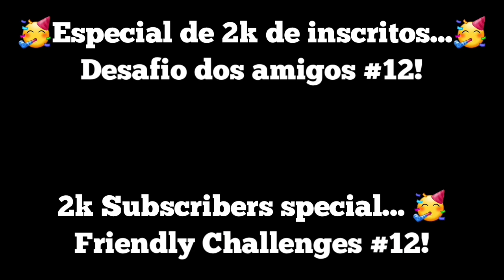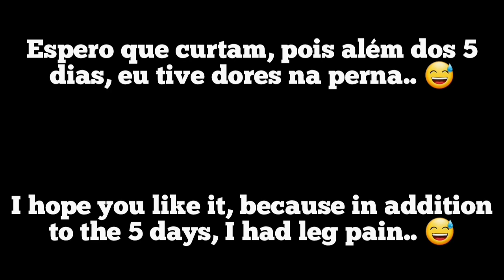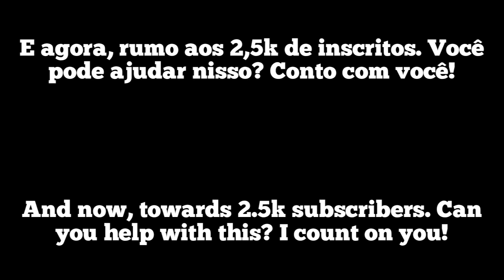🥳2K SUBSCRIBERS SPECIAL!🥳🔥FRIENDLY CHALLENGES🔥 #12!! ‐ Hill Climb Racing 2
Confira o especial de 2k de inscritos como Friendly Challenges parte 12 ​​no Hill Climb Racing 2! - Check out the 2k subscriber special as Friendly Challenges part 12 in the Hill Climb Racing 2!

My Discord ‐ Meu Discord;■ GG YT♿#2024

🎵 Música Usadas - Used Musics 🎵

2‐ (00:49) Coldplay - Viva La Vida (Trap Remix)

3- (04:18) Alan Walker x David Whistle - Routine [NCS Fanmade]

4- (07:02) K-391 & Victor Crone - Lonely World (Araxel Remix)

5- (10:14) Ascence - Something Just Like This [Gaming Playlist Cover Release]

HCR2
HCR
Hcr2
Hcr
HCr2
HCr
Hcr2 Events
hcr2 events
Hcr2 Desafio Dos Amigos
Hcr2 1Km10Likes
hcr2 1km10likes
HCR2 Secrets
Secrets in HCR2
Gold GamerGG
gold gamergg
1O&01 1O&0I YT
Vereshchak
[PR]Sammer
KambojTheOne
[PR]linus
[GL]PrOteCT HCR2 RS|
PrOteC|DB
Cool Guy Noroxx!
  [JC]Rusteam
Vokope
YT Deflorator
Johnsie2006TM
BoxyPlains
Turtle HCR2
CoconutBro
Tesla iLeapsy
LegendLamboHCR2
HCR2 Ligna
system bypasser 2 ARJ
Vittorio Gameplays
FingerSoft Neel
HCR2 Matti
HCR2 Sirox
Hill Climb Racing 2 Cool Guy Hill Climb Racing 2 Noroxx!  Hill Climb Racing 2 [JC]Rusteam
Hill Climb Racing 2 VokopeYT
Hill Climb  Racing 2 system bypasser 2
Hill Climb Racing 2 ARJ
Hill Climb Racing 2 Hill Climber Racing 2